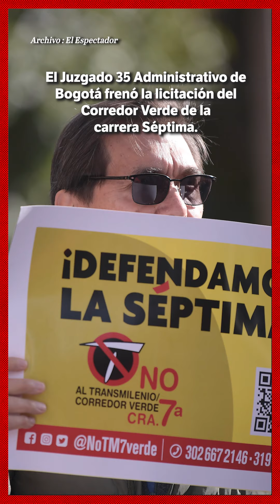Corredor Verde: otro intento frustrado por renovar la carrera Séptima | El Espectador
El proyecto del Corredor Verde por la carrera Séptima, en Bogotá, no seguirá adelante hasta que sea ajustado y se elimine el diseño para la construcción de la troncal de transporte masivo, así lo confirmó el Juzgado 35 Administrativo de Bogotá. La alcaldesa Claudia López presentará recursos legales para intentar salvar el proyecto y, según ella, no "tirar 79 mil millones de pesos a la caneca".